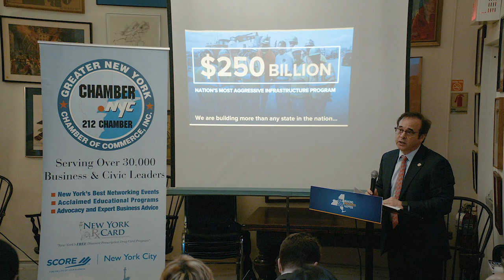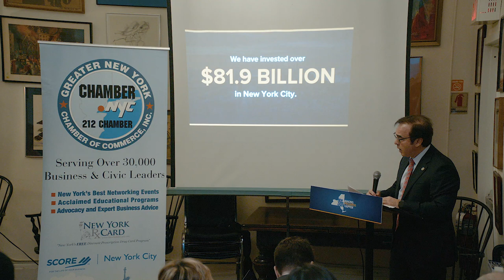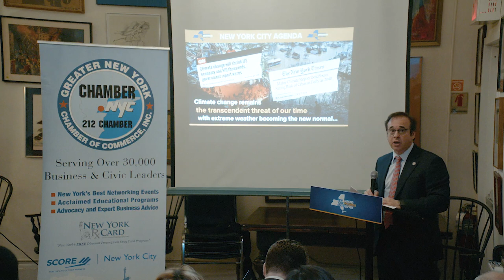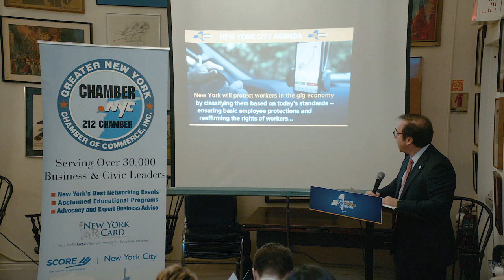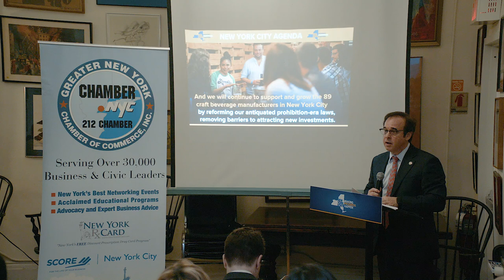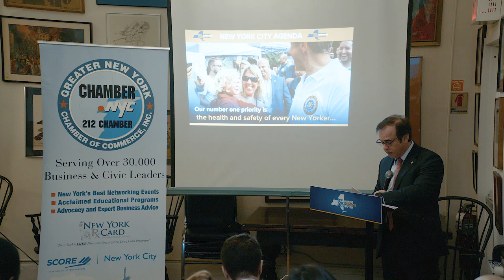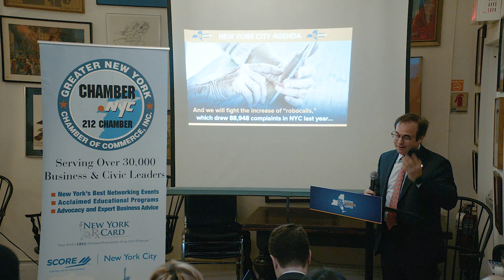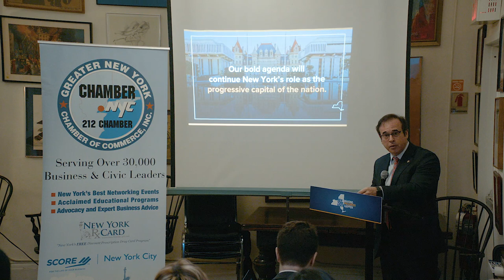1-17-20 Governor Cuomo's "State of the State" Presentation: Video provided by Soberanis Productions